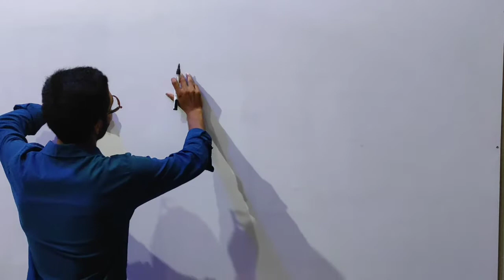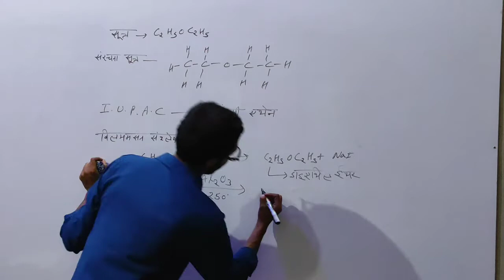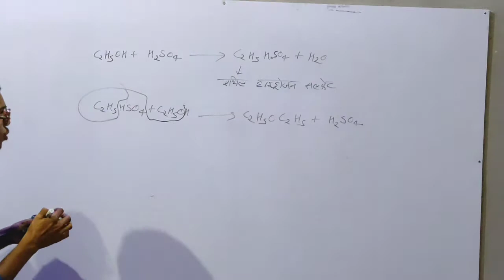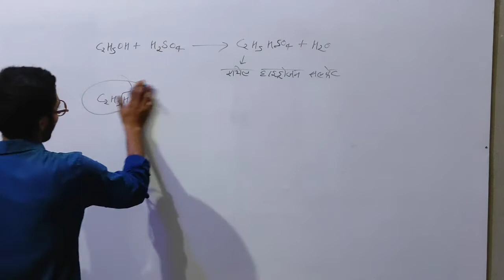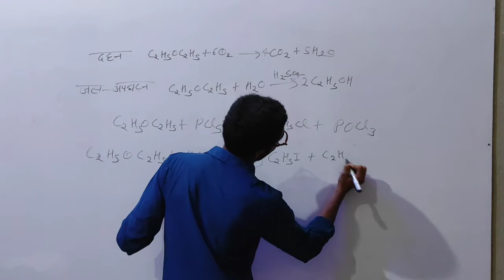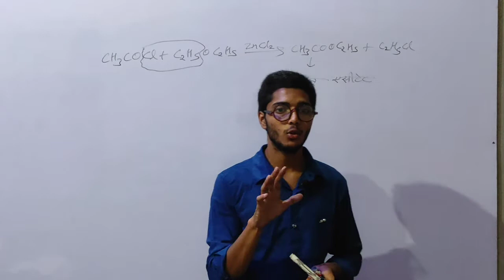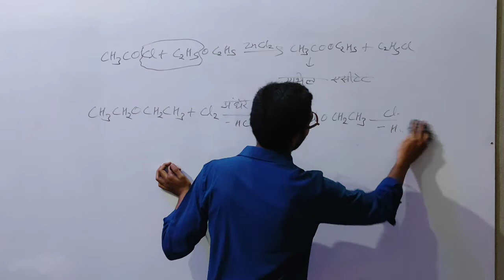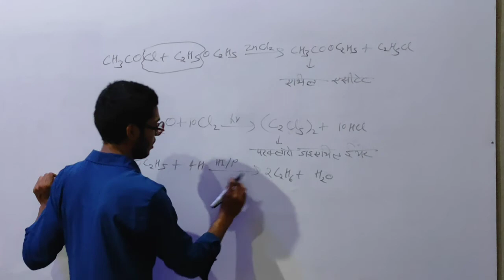Diethyl ether banane ki vidhi tatha rasaynik gun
This video is made for chemistry student